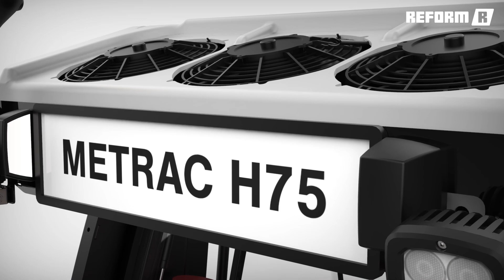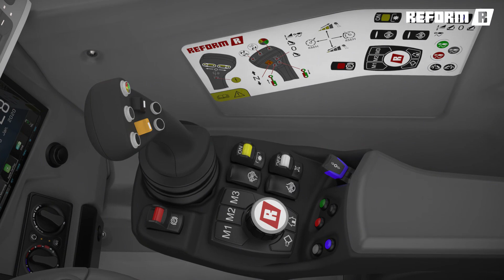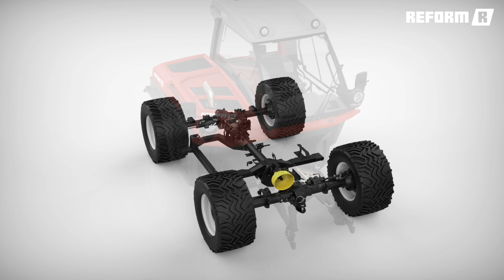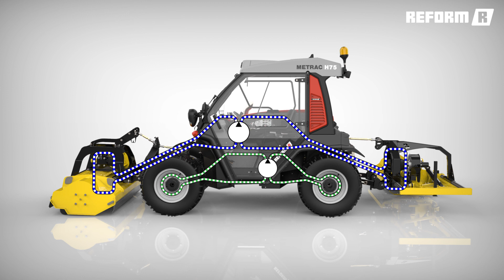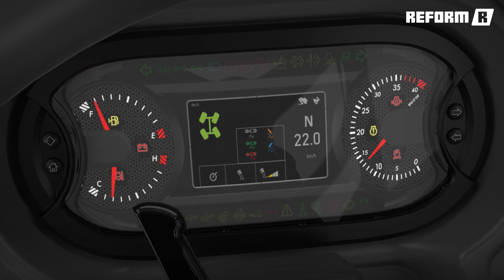Produkt-Video Reform Metrac H75 DE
Der REFORM Metrac ist der vielseitige Hanggeräteträger und wird seit mehr als 5 Jahrzehnten mit großem Erfolg in der Bergland- und Kommunaltechnik bei jeder Witterung eingesetzt.

Ein bewährtes Produkt noch weiter zu verbessern ist immer eine besondere Herausforderung. Warum das beim neuen Metrac H75 so gut gelungen ist? Bei der Konzeption wurden die Bedürfnisse der Kunden ganz klar in den Mittelpunkt gestellt. Daraus entstand ein Fahrzeug mit kompromisslosem Fokus auf die folgenden Eigenschaften: Vielseitig + Sicher + Komfortabel + Benutzerfreundlich + Wirtschaftlich + Umweltschonend.